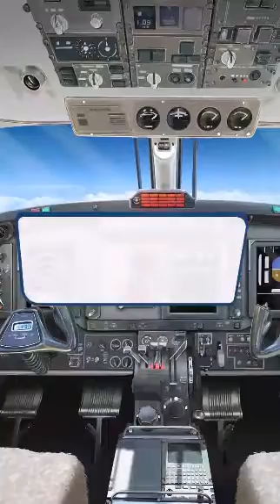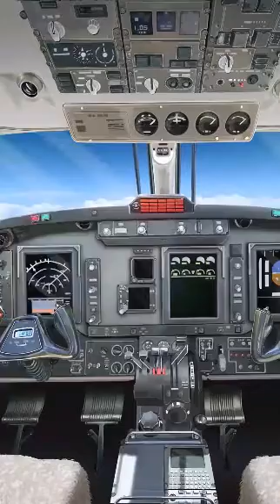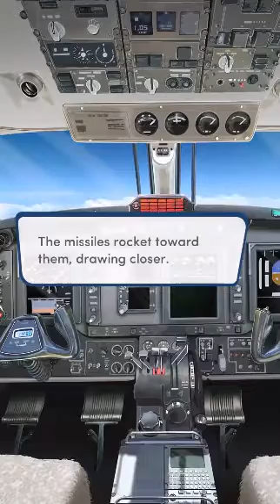Choices - Endless Summer: Book 2 ~ Chapter 13